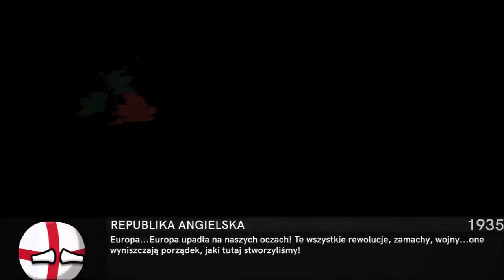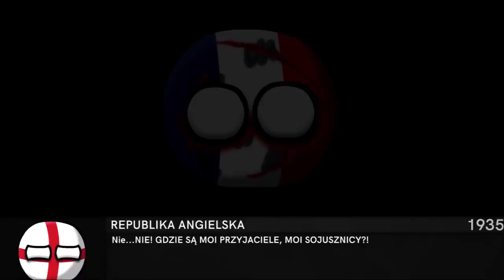"RYZYKO" - Alternatywna Historia Europy: "Souffrance" - Odcinek 9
Rozwiń mnie! 💙

→ O to kolejny odcinek przedstawiający alternatywną wizję Pierwszej Wojny Światowej. Serdecznie zapraszam!
Co to za muzyka? 🎧
→ Glitchtale Hope OST - Last Respite
→ Glitchtale Hope OST - Our Legacy
→ Glitchtale Hope OST - Corruption
Kim jesteś? 👼